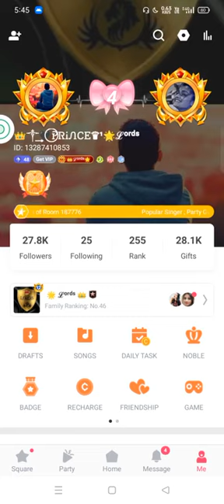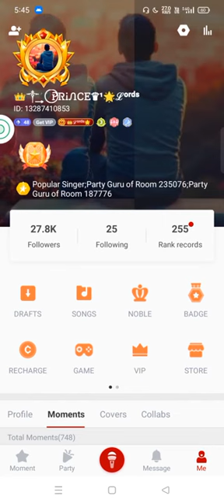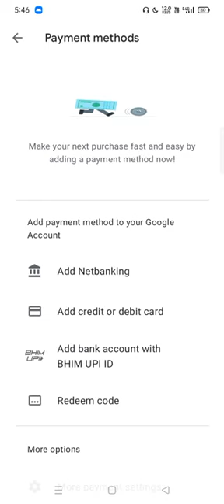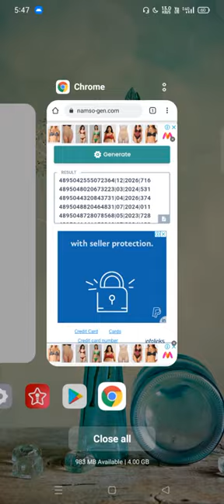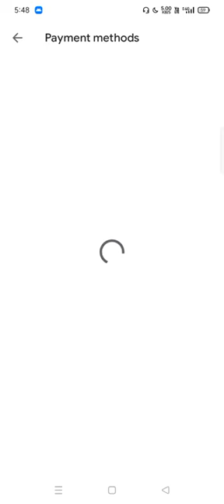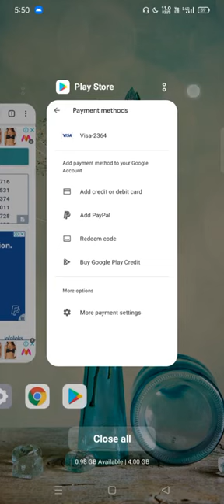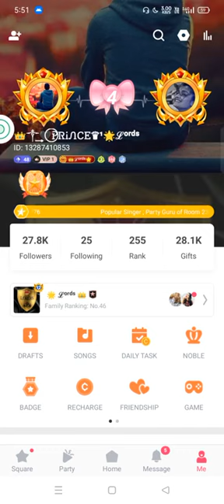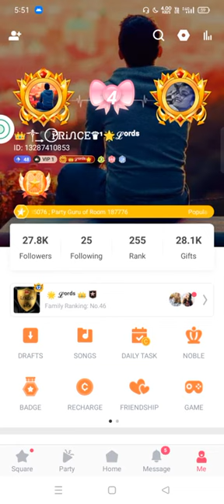How to become VIP in starmaker | Prince Tech Official | VIP new Trick video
How to become VIP in starmaker _ Starmaker _ Prince Tech Official _ VIP new Trick video.mp4

How To Be A Vip In StarMaker  App | HOW TO JOIN FREE VIP IN STARMAKER |Starmaker free vip purchase |

Vip Trick Some Important information :

1. Namso gen (Bin) : 489504

2. zip code : 10080 ( United States)

3. suraku old version : suraku 3.5.0

About Video :-
Starmaker app me VIP subscription kaiSe free me le skte hai aur usse kaise paise kama skte hai ye sab iss video me btaya hai , VIP tag ke bahut saare profit hai . Watch it

Hi
I am prince we are going to discuss about starmaker free vip how to collect in daily week 350rupee but when u watch then u collect free. so guys video pura dekho

How to collect more coins on Starmaker in Hindi

How to collect more c coins on Starmaker

How to collect extra coins on Starmaker

starmaker lo yela yekua coins collect cheiyali

How collect double check-in

double check in starmekar

e video m bataya gaya h kase free vip karskte ho ok.so guys plz subscribe my channel and press the bel icon and do not forget to share from ur friends and family plz guys

Offer Expired ❌❌

◆ How to earn money from starmaker app in hindi || Starmaker se paise kaise kamaye

● How To Be A Vip In StarMaker Android App

● StarMaker par free mein bnaye by update world

● Starmaker Vip free purchased

● HOW TO JOIN FREE VIP IN STARMAKER

● How to purchase VIP account without any recharge starmaker

● starmaker vip apk

● starmaker vip subscription free

● starmaker vip

● starmaker vip apk download

● starmaker vip sing free karaoke premium

● how to get verified on starmaker

● how to become a verified singer on starmaker

● starmaker vip apk 2019

● starmaker unlimited money

ABOUT US - Prince Tech Official channel is a youtube channel. Where you will find Tech, Tips and Trick, Apps Reviews  Tutorial Video in hindi.

Thanku
(Prince Tech Official)